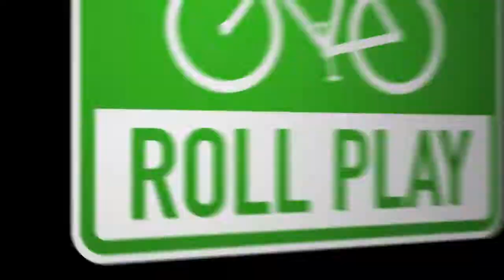Roll Play Exclusive Preview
Exclusive Sneak Peek At Season 2